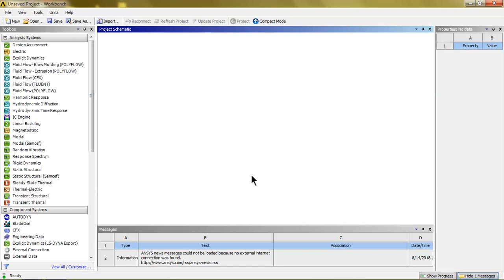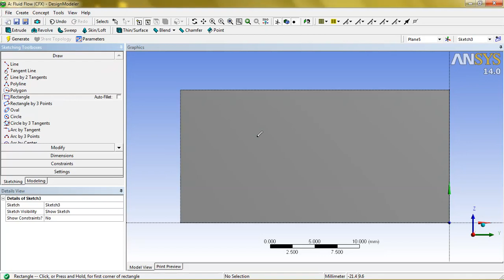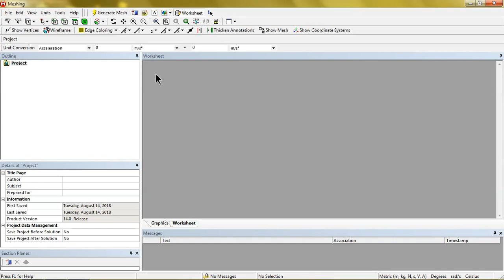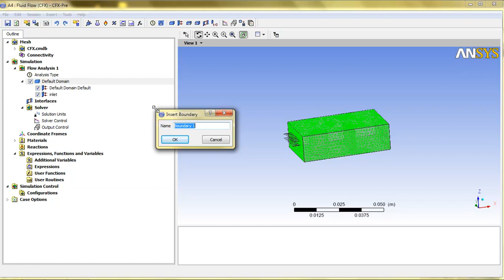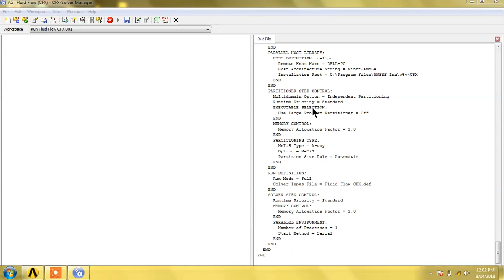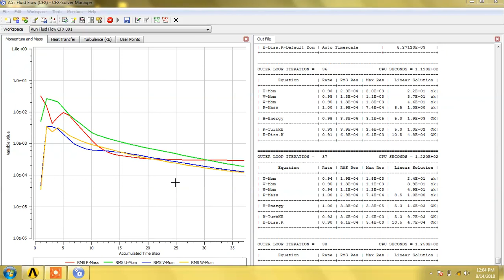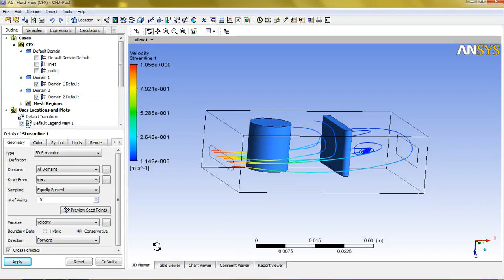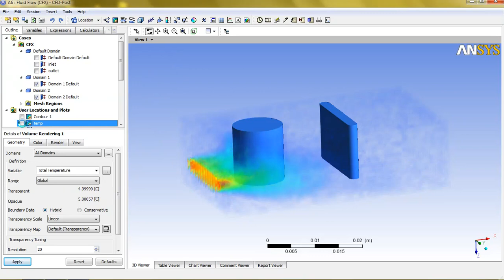ANSYS WORKBENCH # CFX # hot bodies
Working with ANSYS: A Tutorial Approach

Ansys Workbench 14.0 for Engineers and Designers (MISL-DT) Paperback – 2013

Engineering Analysis with ANSYS Workbench 18